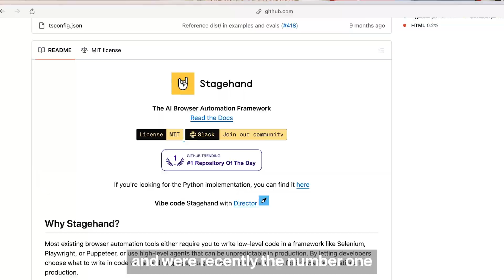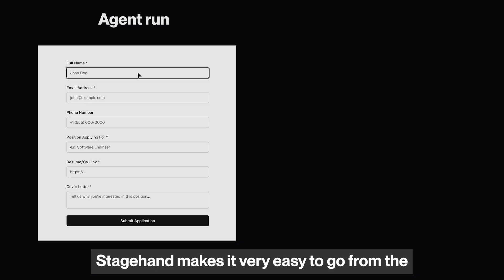Introducing Stagehand V3: The Best Automation Framework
We did a complete rewrite of Stagehand to run directly on CDP.

By decoupling from Playwright, we’re now 44% faster.

Work with any automation framework, efficiently traverse iframes & shadow DOMs, and even auto-cache agentic workflows.